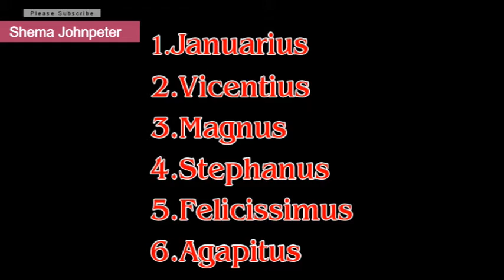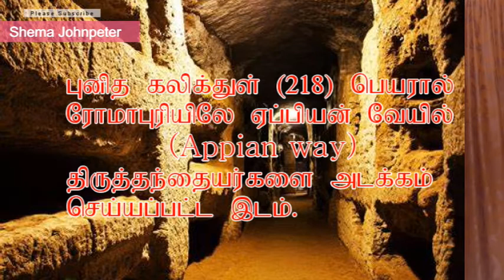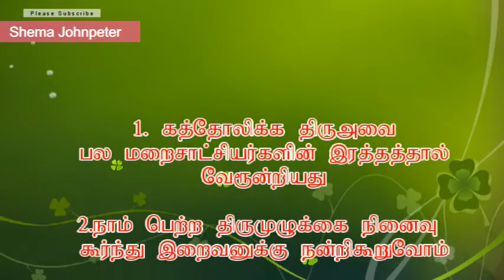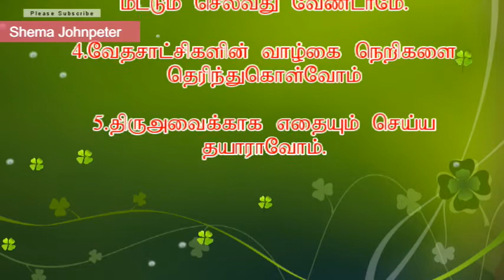St.Sixtus II (07 August)